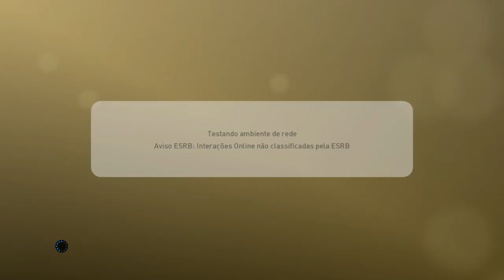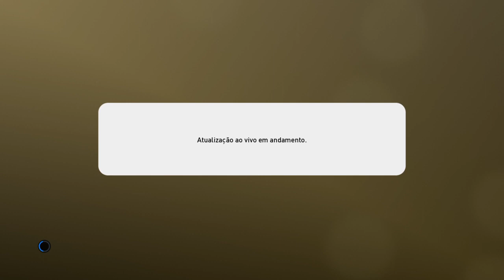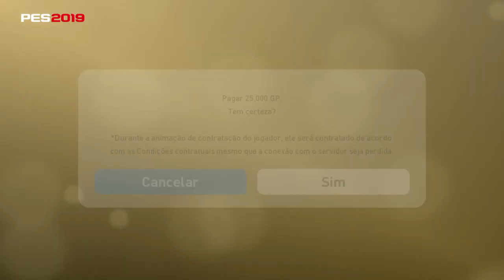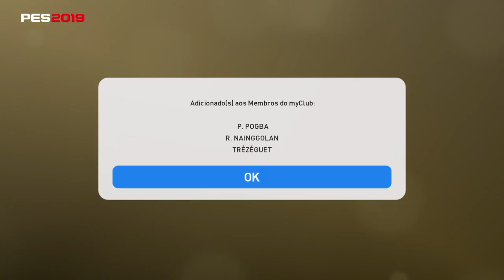PES2019 MYCLUB MAGIC MOMENTS STARS PACK OPEN TOP E DICAS